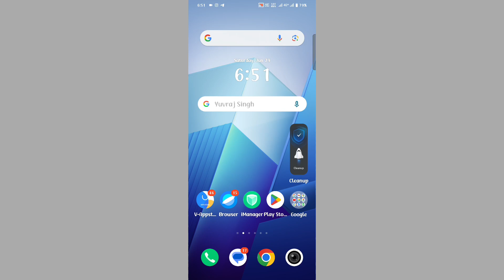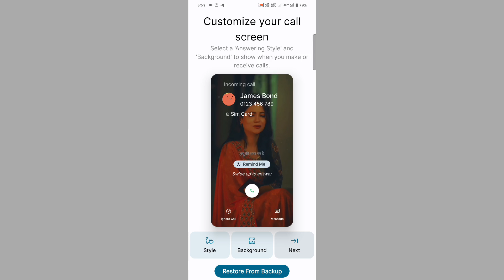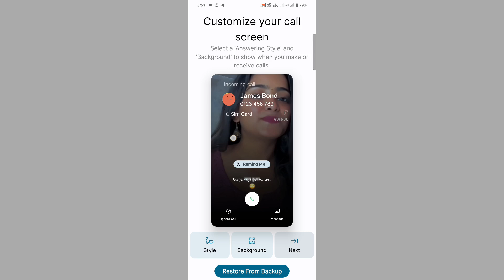vivo y58 5g caller id par photo video kaise lagaye | how to use caller id par and video vivo y58 5g